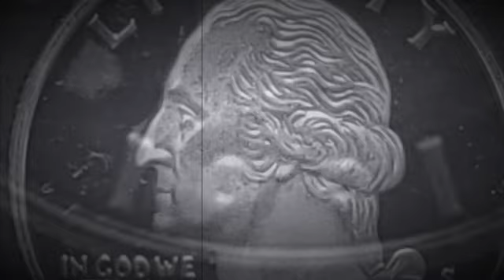1991-S WASHINGTON QUARTER - SILENT FILM